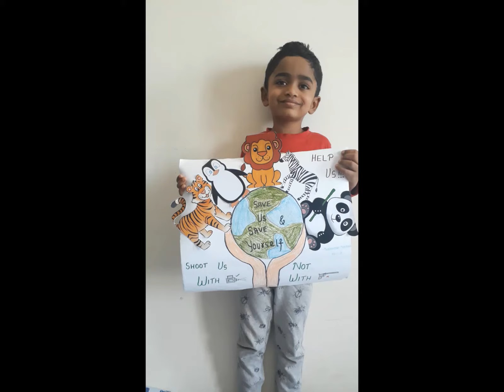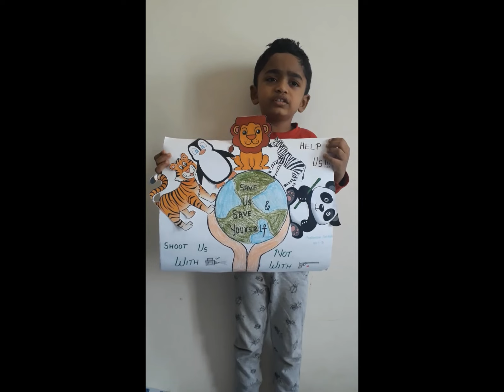Show and Tell on "Save Endangered Animals" - Save Endangered species - What are Endangered Animals?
This video is related to-
show and tell on save endangered animals
endangered animals
endangered species
show and tell on save animals
poster on save endangered animals
poster on save animals
poster on save endangered species
national endangered species day
national endangered species day special
save endangered animals
save endangered animals 10 lines
save endangered species
few lines on save endangered animals
national endangered species day speech
national endangered species day 2022
easy lines on save endangered animals